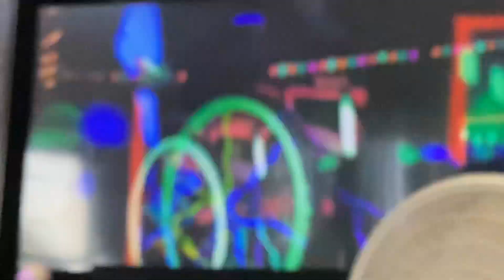Nick@Nite Error 5/16/2024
They show the Nickelodeon bumper￼ during the beginning of a friends episode hmm… Is this a sign off & a sign on or a Error what do you think￼